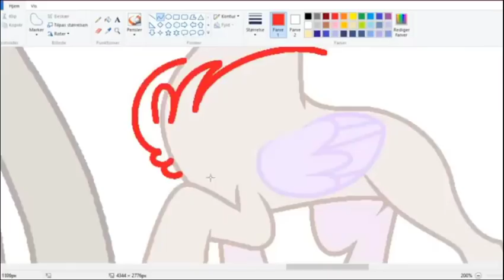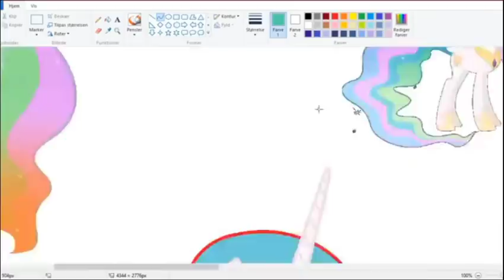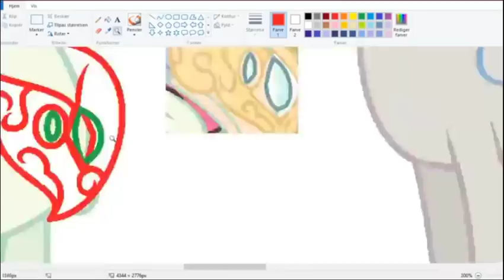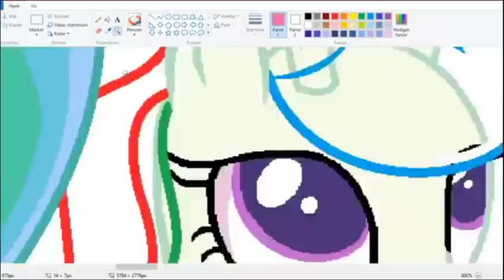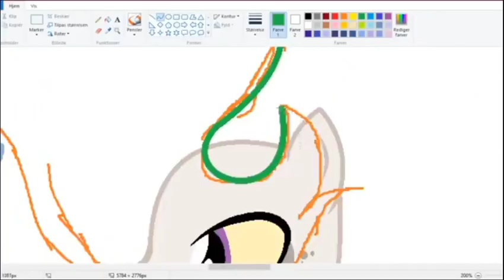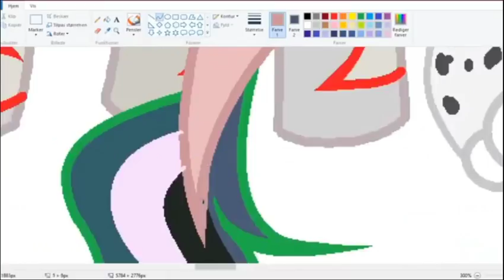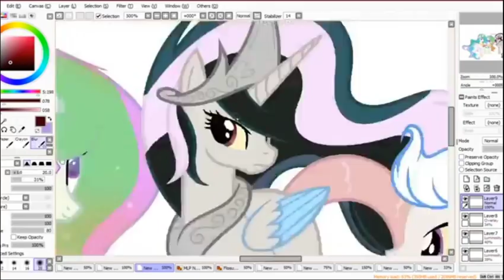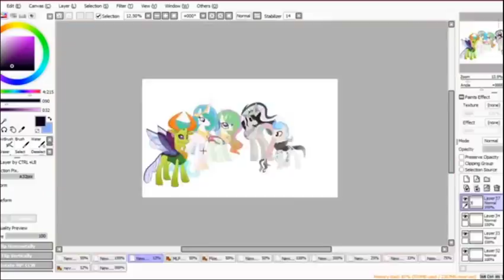MLP ( Next Gen ) Family ( SpeedPaint )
songs:  Andi & Adgee _ Magic Dance
PMV - The Stars Will Aid In Her Escape (Cosmic Love)
I Still fly Nightcore